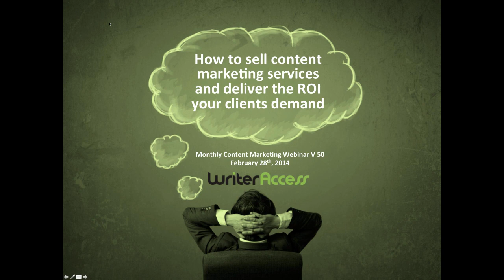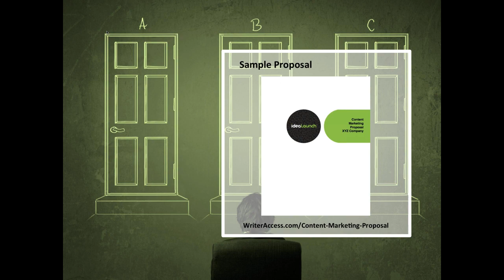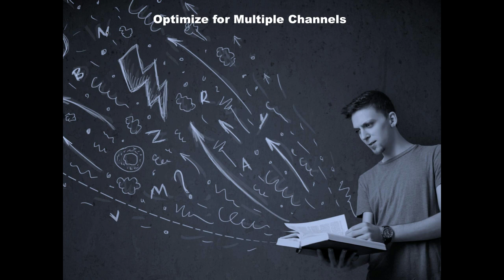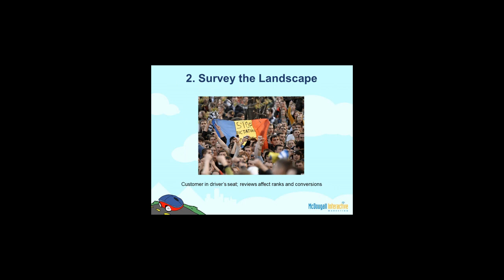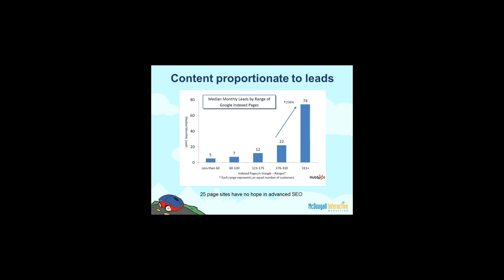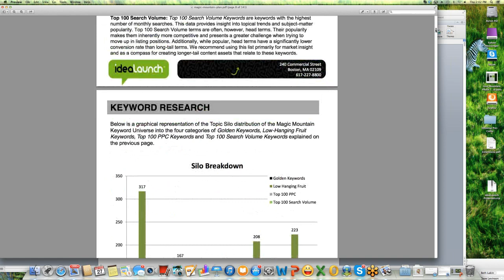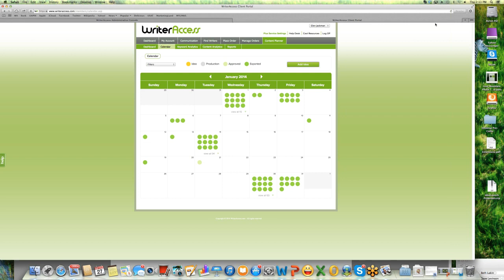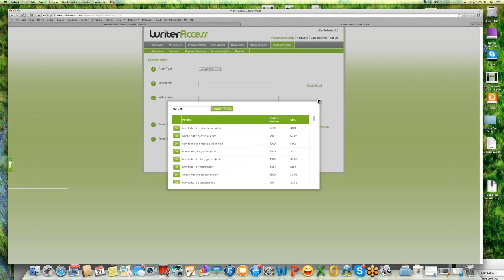How Agencies Sell Content Marketing Services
Digital marketing agencies are on the move catching the content marketing wave. But transforming an agency into a content marketing machine is challenging for many reasons. Until now.

Join host Byron White and guest John McDougall, author of Web Marketing on All Cylinders, for our 50th content marketing webinar. Byron will show you how to setup, sell and manage content marketing strategy and services. John will explain how he fits content marketing services into his offerings, and how he delivers the ROI clients demand.

* Content Pricing and Proposals
* Selling Content Services
* Delivering on ROI Demands
* Defining Performance Goals
* Measuring Content Success